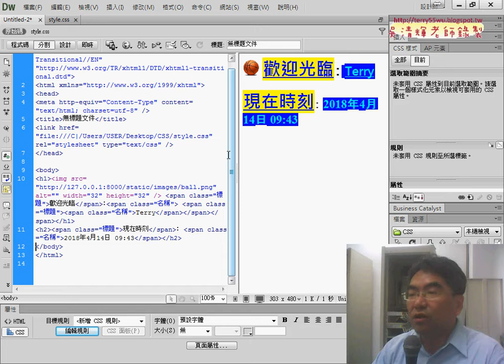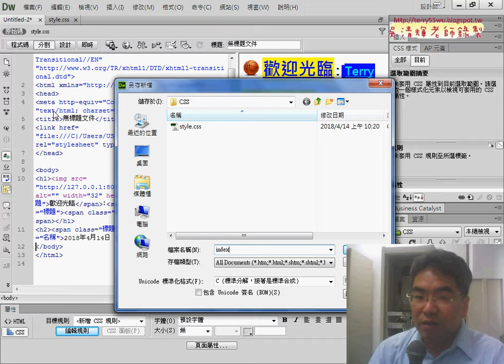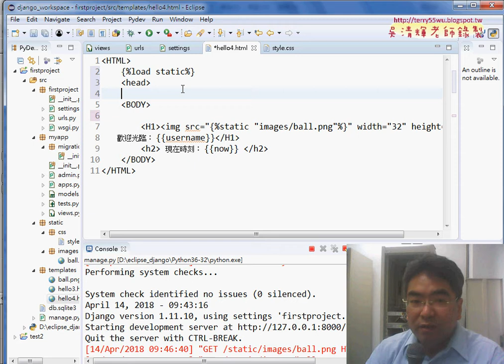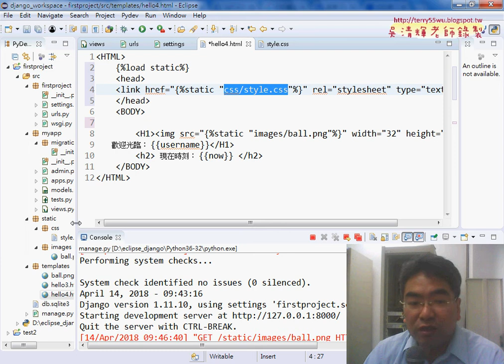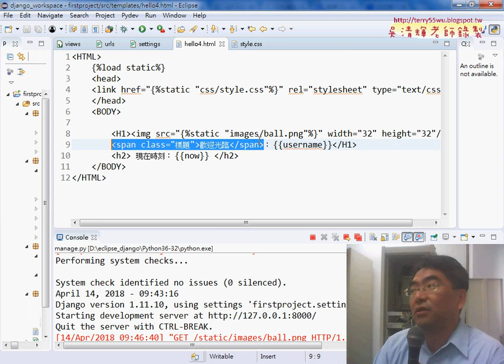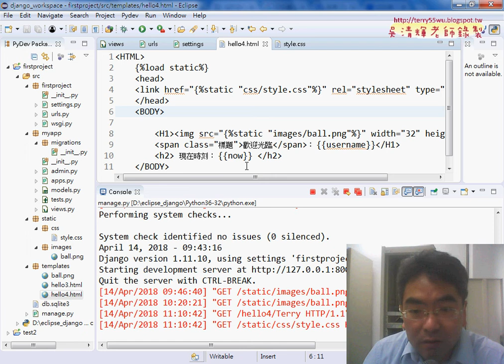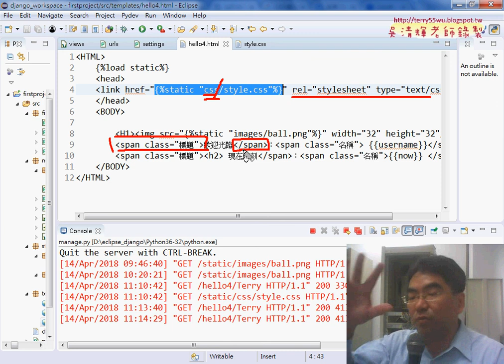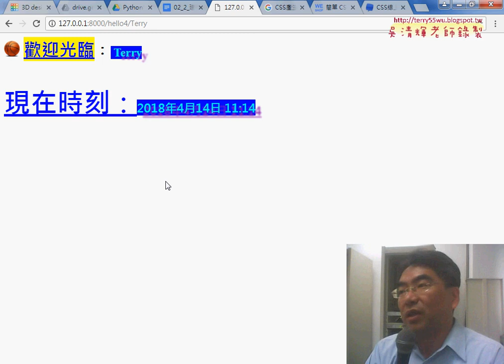03 將CSS效果加到DJANGO